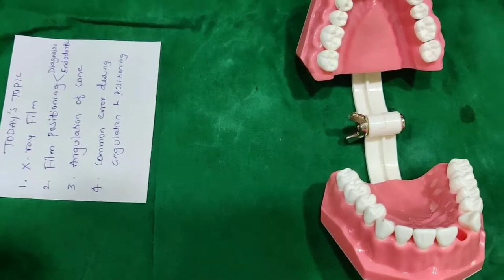Dental x ray basics On model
💠About x-ray film
Its positioning,
Its basic errors.
💠Position of raised dot
For upper tooth it should be downward,
For lower it should be upward direction
💠Basic angulation and positions